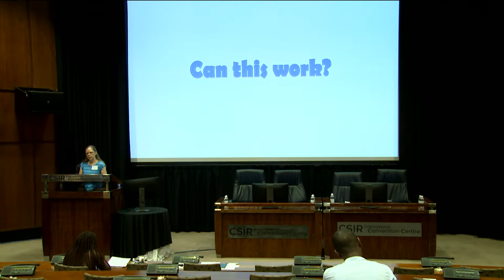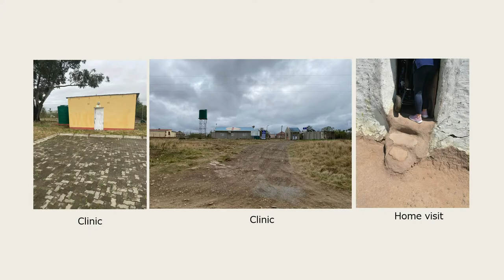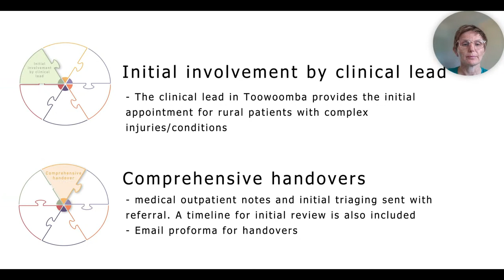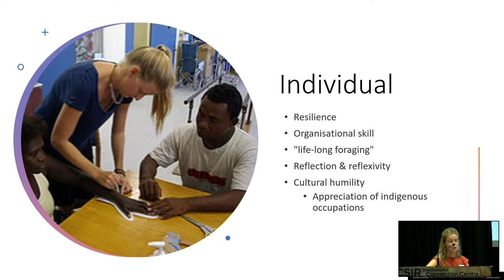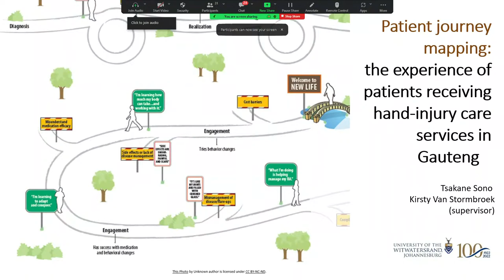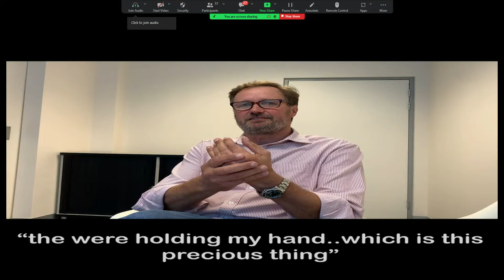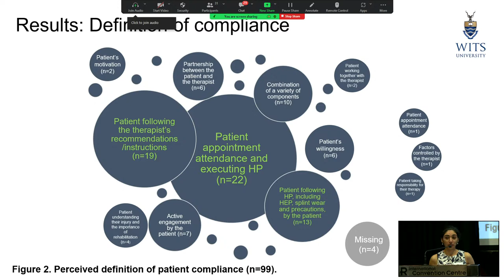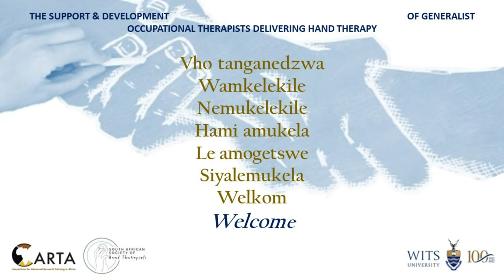WITS - Consensus Development Conference (CDC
SUPPORT & DEVELOPMENT OF GENERALIST OTS DELIVERING HAND THERAPY